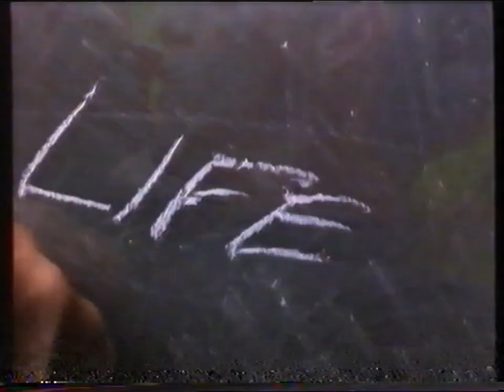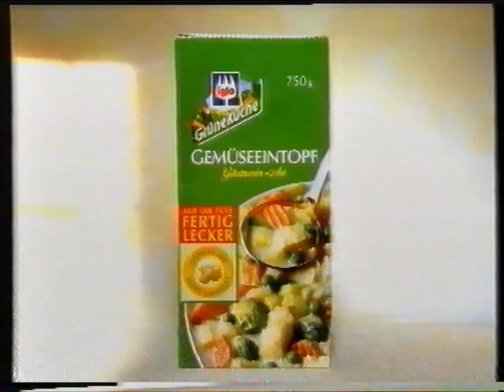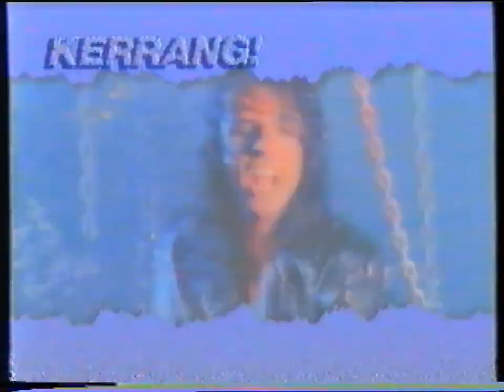RTL2 - Werbung und Programminfo während WWF WrestleMania 10 - 09.04.1994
Die gute RTL2 Zeit, leider gibt es viel zu wenig Material davon.